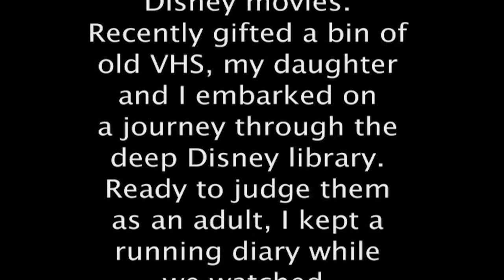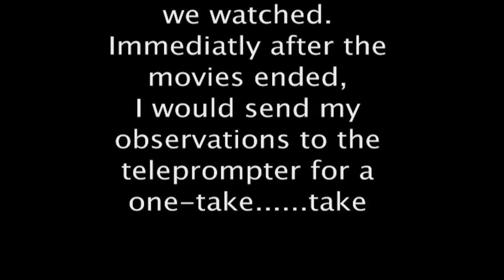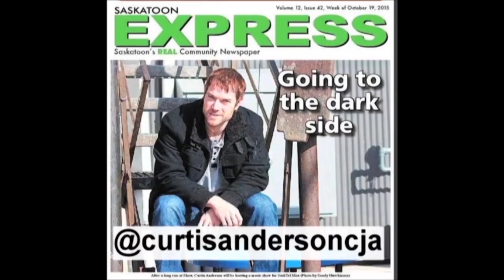SHDD 261 - Snow Dogs - Disney VHS Review, One Take No Jump Cuts. Show me the Money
The guy who is wants to be shown the money…or he wants to be the one showing said money? I can’t remember, I haven’t seen Jerry Maguire in two decades- finds out he’s adopted and inherits an Alaskan snow dog team all in one day. Life- am I right?